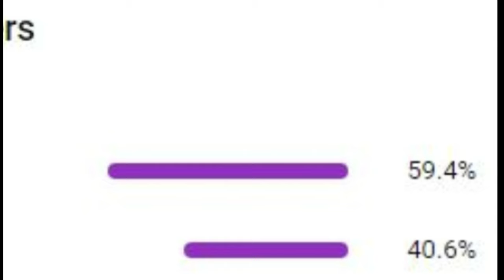Most useful gadgets on Amazon 2023|| Top Amazon products under 500|| Part - 1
All products are used by me and believe me it's very useful products.
Just Check once. Too many variants are available for each products.
Links: -
1. Motion Sensor Light :

2. Automatic Water Dispenser:

3. Snail Hand-wash Dispenser:

4. Earphone Splitter:

5. Multipurpose Wall mount Holder:

*Additional products:

 1.  Up to 256 GB Pen drive :

2. Pi Smart Ring: